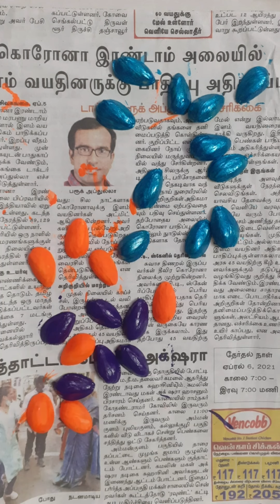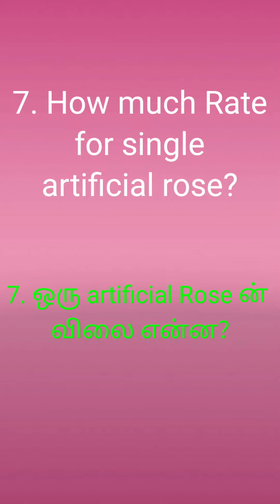Welcome Board with Icecream sticks and Pista shells | DIY welcome Board | Icecream sticks craft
Welcome Board with Icecream sticks and Pista shells | DIY welcome Board | Icecream sticks craft | popsicle sticks welcome board | pista shell welcome board | pista shell craft | icecream sticks craft